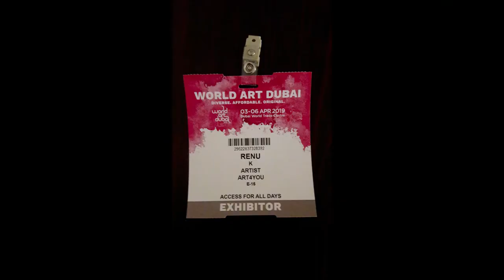Artist RK at World Art Dubai in 2019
It was a pleasure participating at World Art Dubai, 2019
Contact the artist over Instagram for purchases of any of her artwork